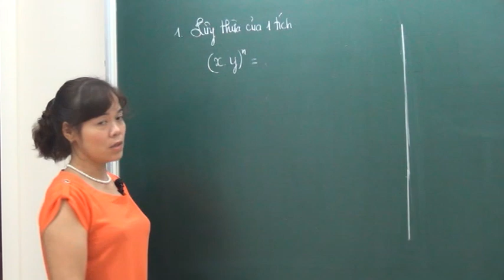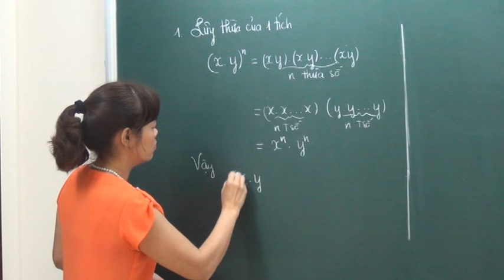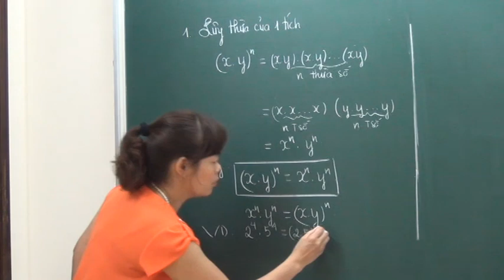Lũy thừa của số hữu tỉ phần 1 - Toán 7 - Cô Bùi Thanh Bình - HOCMAI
Lũy thừa của số hữu tỉ phần 1 - Toán 7 - Cô Bùi Thanh Bình